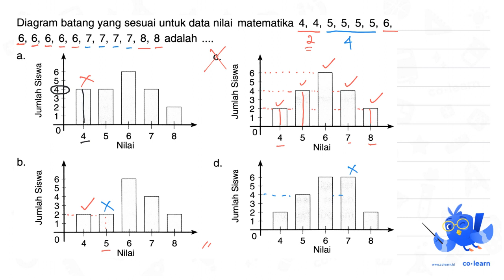Diagram batang yang sesuai untuk data nilai matematika 4, 4, 5, 5, 5, 5, 6, 6, 6, 6, 6, 6, 7, 7, ...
Diagram batang yang sesuai untuk data nilai matematika 4, 4, 5, 5, 5, 5, 6, 6, 6, 6, 6, 6, 7, 7, 7, 7, 8, 8 adalah a C. !a W 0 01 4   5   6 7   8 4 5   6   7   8 Nilai Nilai b d 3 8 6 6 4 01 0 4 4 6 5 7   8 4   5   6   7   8 Nilai Nilai

00:00 : Bedah Soal
01:00 : Konsep, rumus dan pengertian Penyajian Data dalam Bentuk Diagram Batang
01:18 : Langkah penyelesaian soal
04:05 : Jawaban akhir
04:35 : Penutup